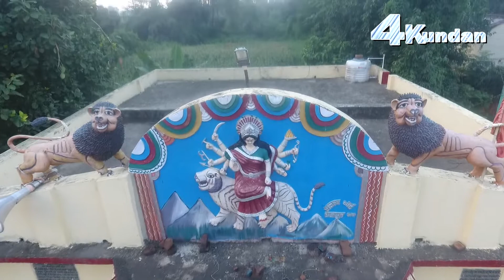sher pe sawar hoke sherawali maa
kundan videography godda